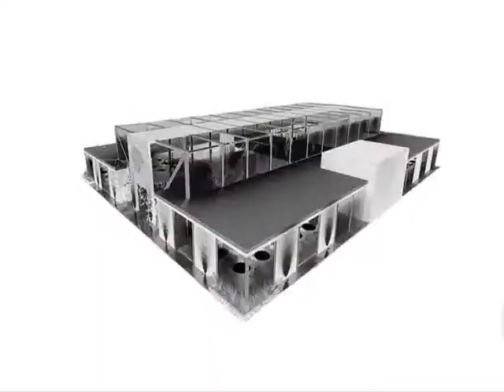ARTE E FATO FILMES BANNER DIGITAL Charugi.wmv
Video de arquiteto - Video para feira